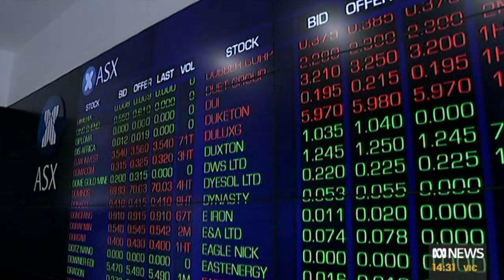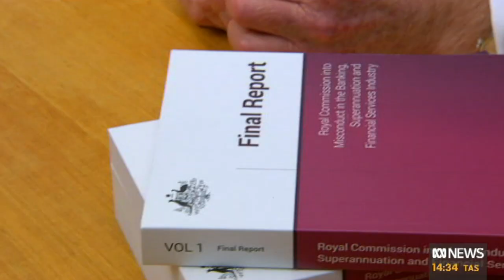Report threatens to rewrite rules for corporate Australia | ABC News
Ahead of the release of Kenneth Hayne's final report from the banking royal commission, ABC News spoke to directors about what is set to change for corporate Australia.